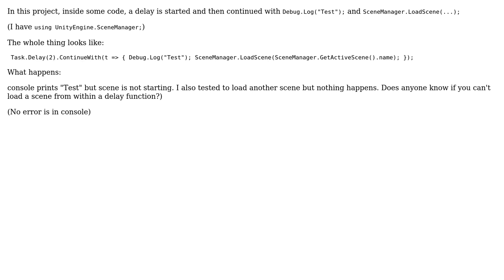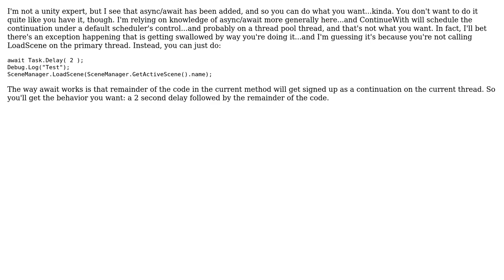Unity c# SceneManager LoadScene not running from Task.Delay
With thanks & praise to God, and with thanks to the many people who have made this project possible! You are responsible for your own actions.